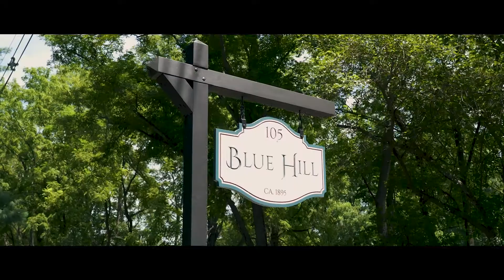Ericca & John | Wedding Highlight Film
Ericca and John's wedding highlight film | Blue Hill Inn | July 28, 2018

Shot on Sony a7sii and Panasonic GH4.